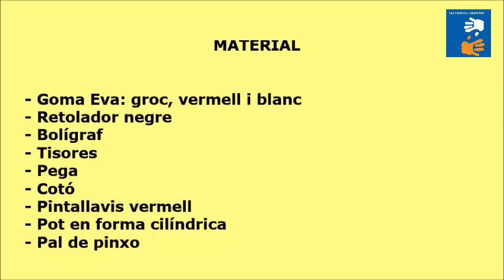Aprén a fer un pollet de Pasqua amb l'Ana